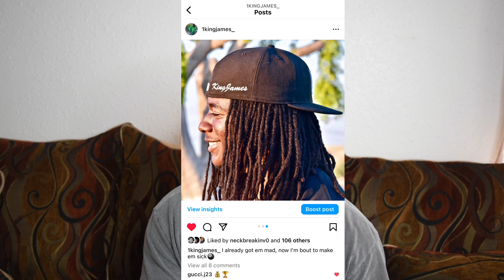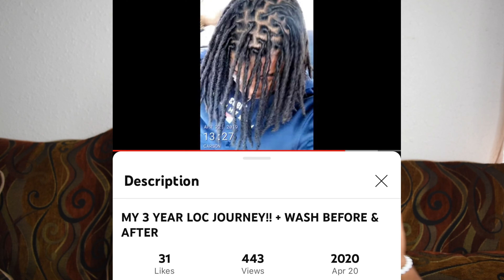MY 6 YEAR LOC JOURNEY!! || LOC STYLES || DOS & DON'TS FOR HEALTHY LOCS **CRAZY FAST GROWTH**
Send me videos so I can react!!